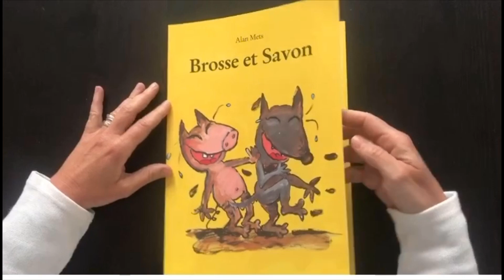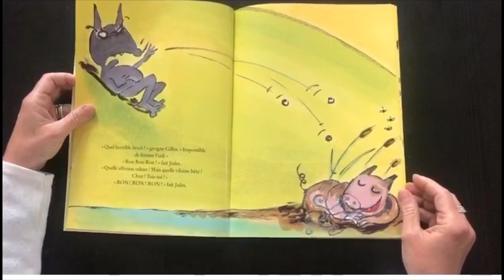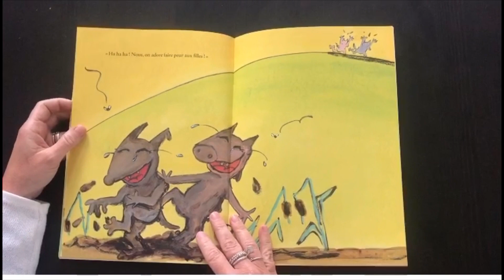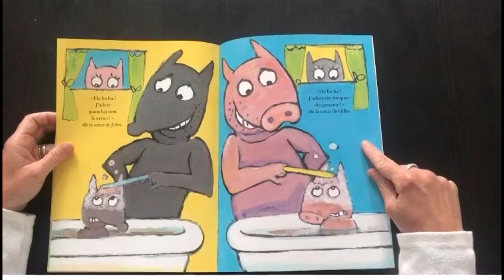Histoire : Brosse et savon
Petite histoire afin de faire comprendre aux enfants que l’hygiène est très importante surtout en cette période.